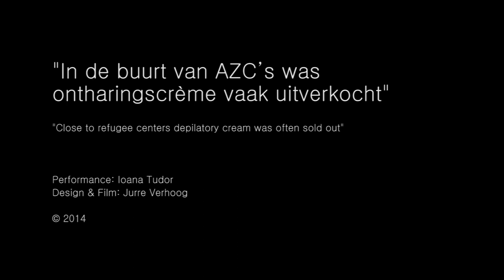Performance "Close to refugee centers hair removal cream was often sold out" / "In de buurt van AZ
"Close to refugee centers hair removal cream was often sold out"

Dutch title: "In de buurt van AZC's was ontharingscreme vaak uitverkocht"

Performance: Ioana Tudor
Design & Film: Jurre Verhoog

Performed in Even|Open, Leiden, The Netherlands
30 August - 11 October 2014

Background information:
The continuous performance of Ioana Tudor consists of a series of actions that are constantly repeated, with the aim of removing the fingerprints, like some refugees do. This was performed 280 times. Around the 30th time, the fingers started bleeding but the fingerprints were still there. How much pain does a refugee have go through, to delete his or her identity in order to get a new one?

Applying for asylum in more than one country is not allowed.
When refugees are seeking asylum in the Netherlands, their fingerprints are taken. If you have applied for asylum in another EU state, your fingerprints have been recorded there. When you seek asylum in the Netherlands, the Immigration and Naturalization Service (IND) verifies that data. When they discover that you have applied for asylum in another EU state, you are sent back to that country. The mutilation of fingers is a common phenomenon amongst some refugees to stand a chance in the new country. One method is to treat the finger tips with hair removal cream. The erasure of your fingerprints. Of your identity. For this country.
According to a documentary about the IND, the depilatory cream was often sold out near the refugee center in Ter Apel (The Netherlands).